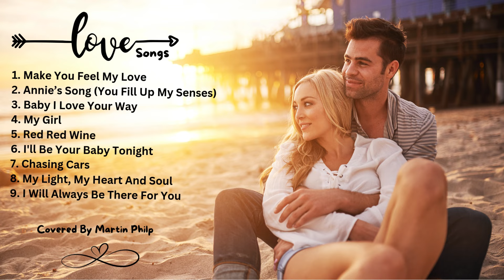Live Love Songs: Classic 60s, 70, 80s, and Originals by Martin Philp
Experience a heartfelt journey through some of the most iconic love songs, performed live by me Martin Philp. Enjoy the deep emotion and passion in every performance, making this collection perfect for any romantic moment.

Starting with **"Make You Feel My Love"** by Bob Dylan, followed by my rendition of **"Annie’s Song (You Fill Up My Senses)"** by John Denver, a classic love anthem.

Next up is Peter Frampton's soulful **"Baby I Love Your Way"**, followed by the smooth Motown hit **"My Girl"** by The Temptations. The reggae-infused **"Red Red Wine"** by UB40 brings a unique flavour to the set, followed by the romantic groove of **"I'll Be Your Baby Tonight"** by Bob Dylan and UB40.

Also included is a live rendition of **"Chasing Cars"** by Snow Patrol, a modern love song that resonates deeply with fans.

To close out, I have showcased two of my original love songs: **"My Light, My Heart And Soul"** and **"I Will Always Be There For You"**, both heartfelt and personal, leaving a lasting impression.

Sit back and enjoy this live performance of love songs that blend timeless classics with new, heartfelt originals. Perfect for any occasion where love is in the air.